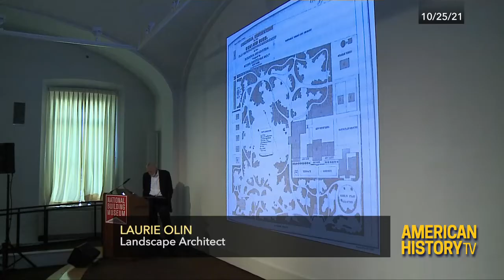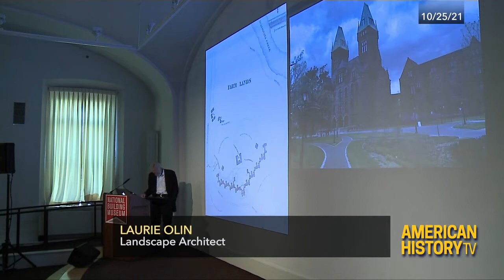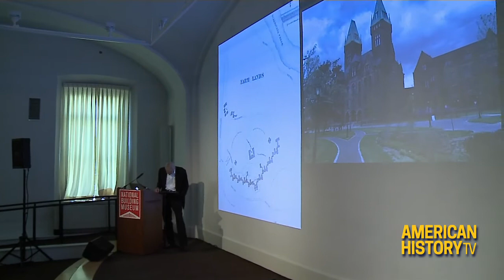Frederick Law Olmsted and Landscape Design Conference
Watch the full symposium Saturday, December 25th beginning at 3:15pm ET/ 12:15 PT on C-SPAN 2!
To mark the 200th anniversary of Frederick Law Olmsted’s birth, the National Association for Olmsted Parks and Olmsted 200 hosts a conference on Olmsted’s legacy and landscape design.